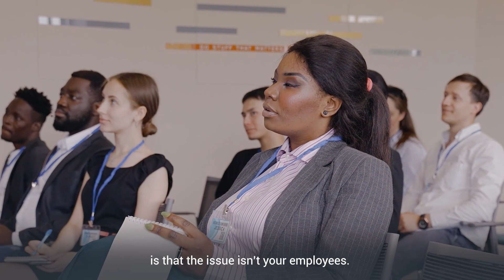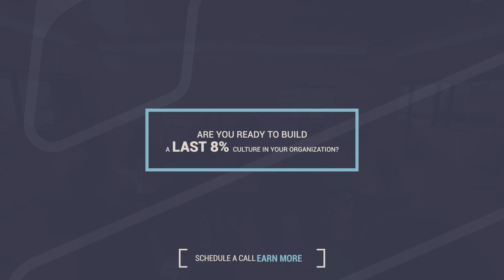What is the Last 8%?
What is the Last 8%? Watch the video to find out!

Are you ready to build a Last 8% Culture in your organization?